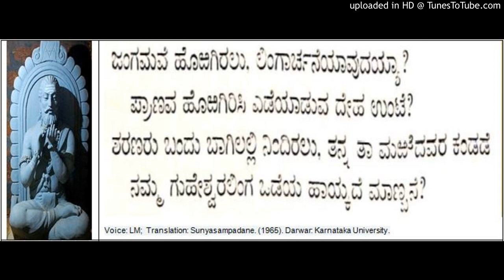Basavanna Appanna Siddharamayya and Allama Prabhu Vachana Sunyasampadane (50)